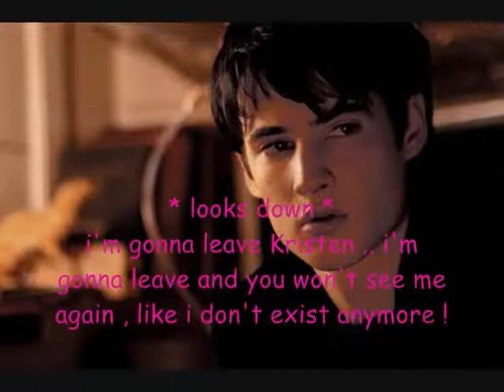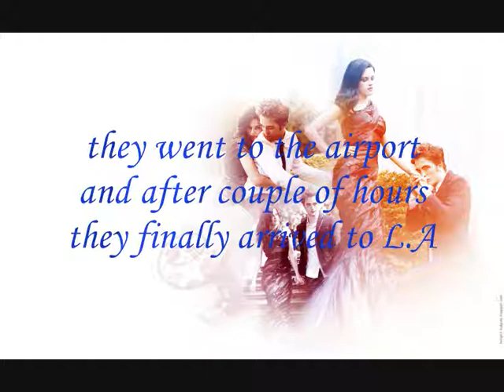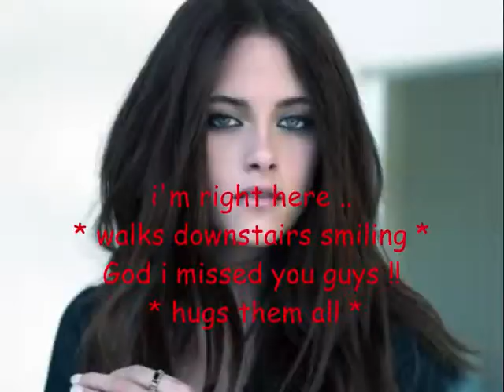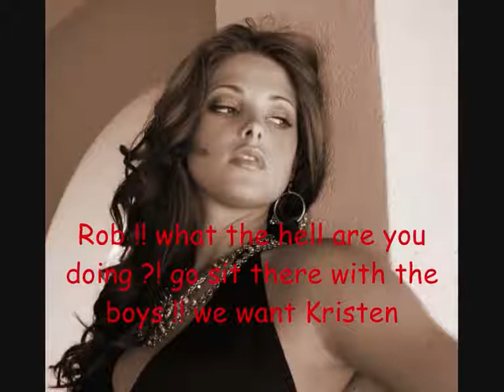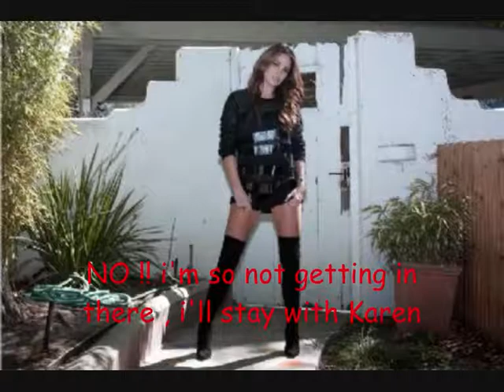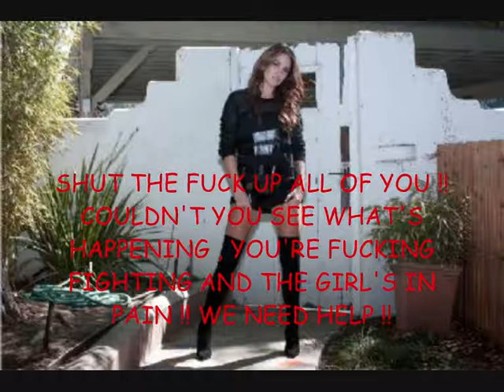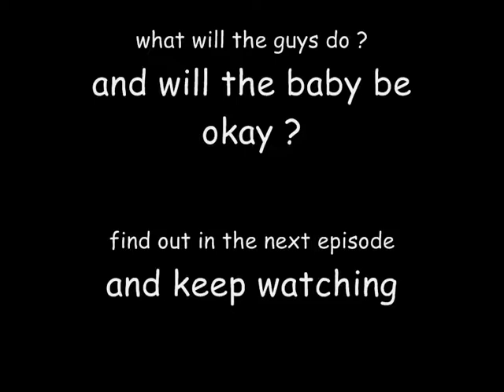My Robsten and twi cast story S3 \ ep 19